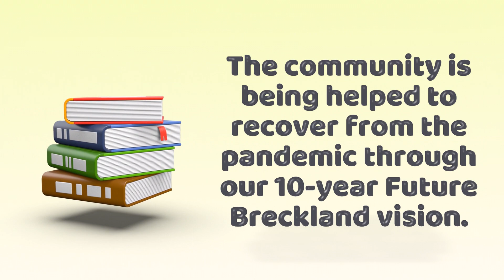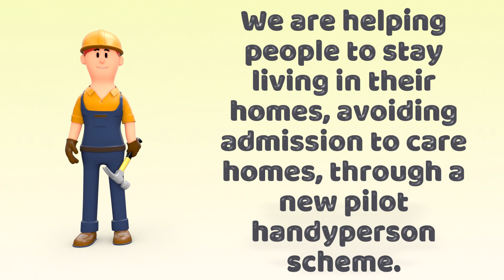Delivering for our community over the last three years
Our Inspiring Communities programme has been a 3 year project, investing over £1 million to tackle County Lines, supporting survivors of domestic abuse, isolated residents and promoting good mental health. This successful project has now been funded for a further 2 years.